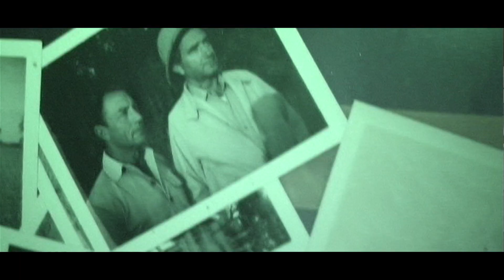The Toxic Avenger - "Artificial Lights" - {feat Disiz} (Teaser) VOST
The Toxic Avenger  - "Artificial Lights" - feat Disiz -- Teaser Video.
Official video out on october 8

Performed by The Toxic Avenger & Olivier Dax
Vocals performance : Disiz
Choirs by José Reis Fontao

Extract from the forthcoming album "Romance & Cigarettes", out on october 7, 2013

Video directed by Mathieu Juric

EP "Romance & Cigarettes" (radio edit/album version/DEMON remix) out now

Publishing : Roy Music Publishing -- Warner Chappell Music France -- Lucidream

First live show in Paris -- Album release party
OCTOBER 18 : PARIS -- LA MACHINE DU MOULIN ROUGE